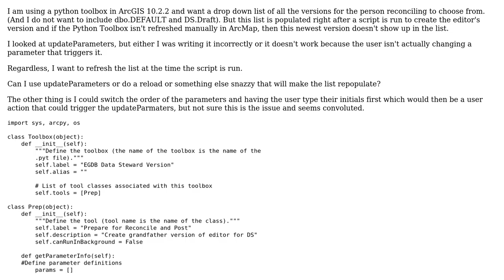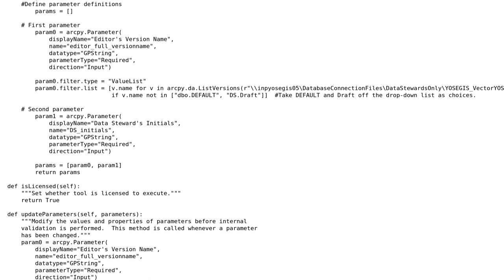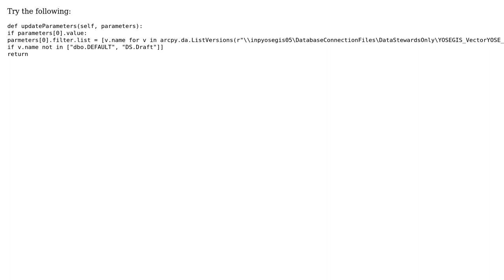GIS: Making Parameter List Update/Refresh in Python Toolbox?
With thanks & praise to God, and with thanks to the many people who have made this project possible! | Content (except music & images) licensed under CC BY-SA | Music | Images & others | With thanks to user Vanessa user PolyGeo user Barbarossa and the Stack Exchange Network Trademarks are property of their respective owners. You are responsible for your own actions.